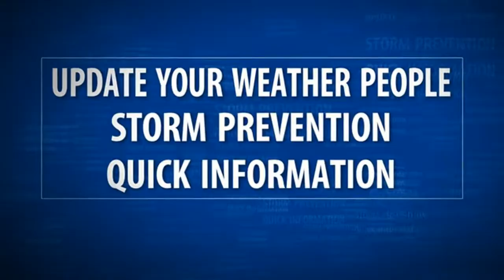Hurricane Irma - At least 61 people died because of the hurricane Irma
HURRICANE RELIEF
At least 61 people died because of the hurricane Irma
UPDATE YOUR WEATHER PEOPLE
STORM PREVENTION
QUICK INFORMATION
PLEASE SUBCSRIBE FOR MORE VIDEO, IF YOU LIKE IT